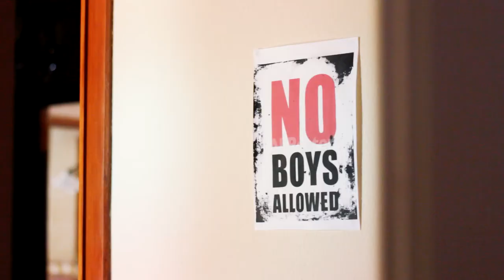La Casona Boarding House